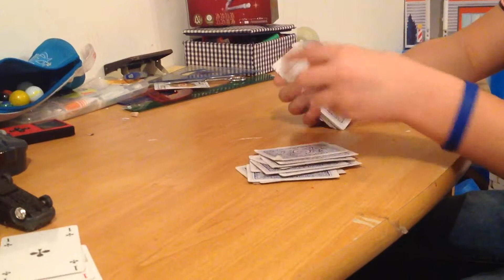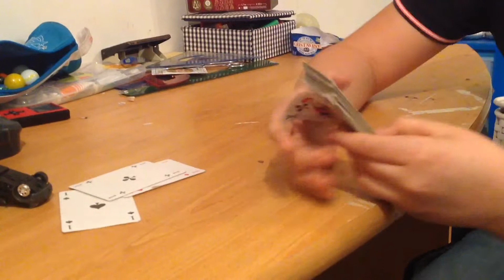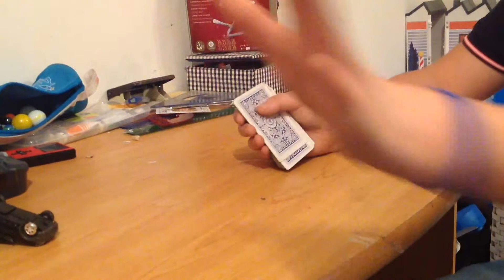9 décembre 2015